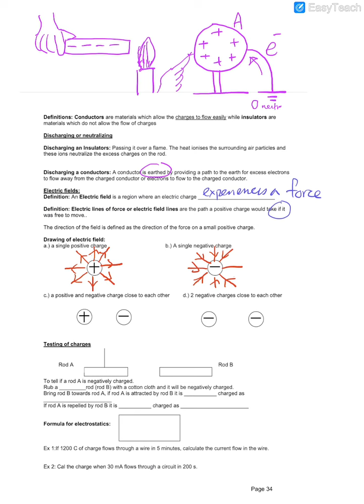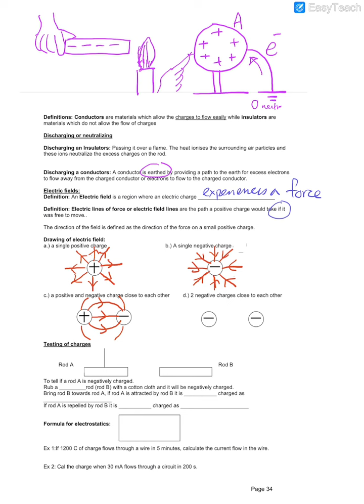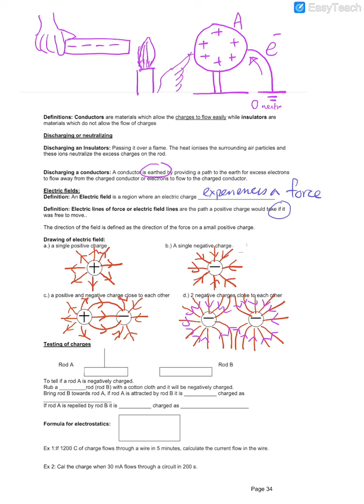Electrostatics Electric field